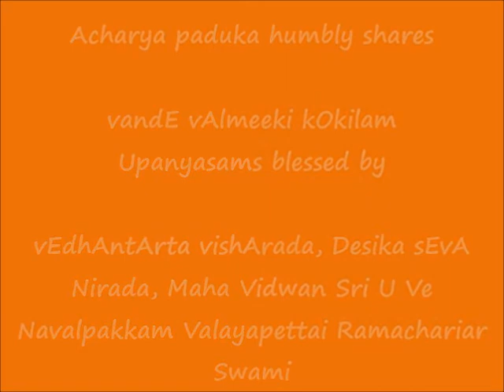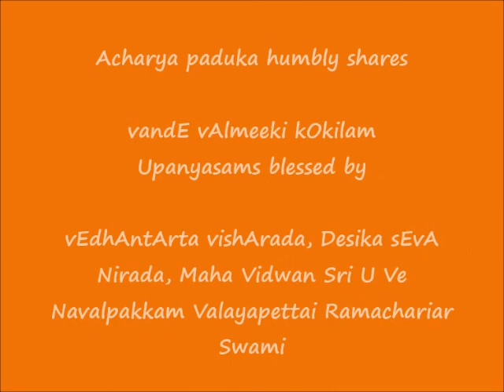07 - பாகவத தர்மம் (bhAgavata dharmam) - வந்தே வால்மீகி கோகிலம் (vandE vAlmeeki kOkilam) upanyAsams